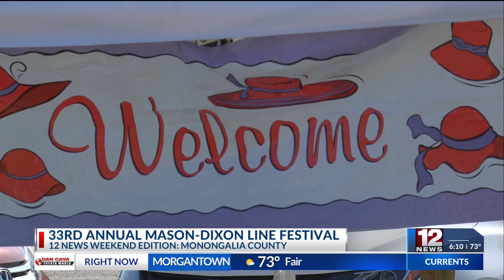Annual Mason-Dixon Line Festival celebrated in Core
The Mason-Dixon Historical Park celebrated the 33rd annual Mason-Dixon Line Festival and Buckwheat Festival on Saturday, with more than a dozen vendors and dozens of visitors enjoying buckwheat cakes prepared by the local Red Hat Society chapter.